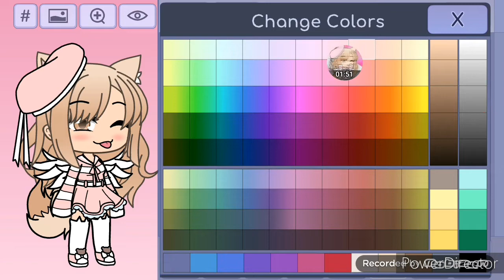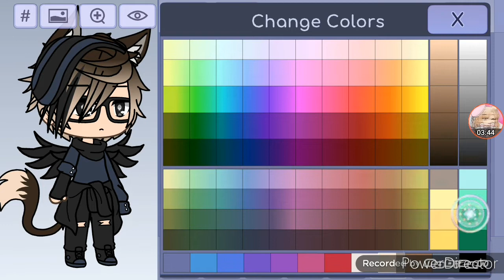Como hacer mi OC y él de gabriel❤ (gacha life)